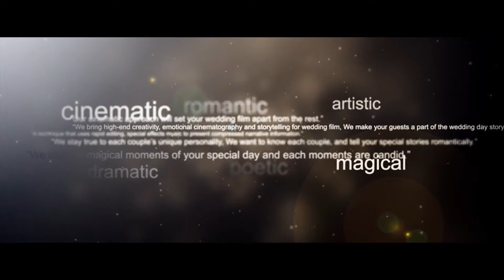Saltwater Farm Vineyard Wedding Video - CT Wedding Videographer - NST Pictures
Love this film? Get pricing and availability for your big day

Charlayne & Matthew
NST Pictures Wedding Cinematography
Trailer Film
Basic Collection + Feature Film Add-on

Reception Venue: Saltwater Farm Vineyard
Stonington, CT